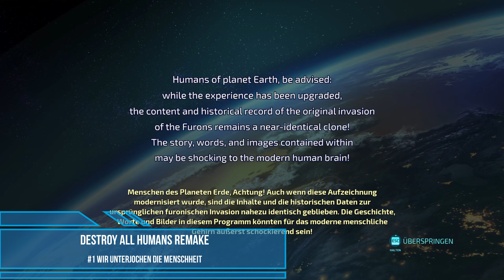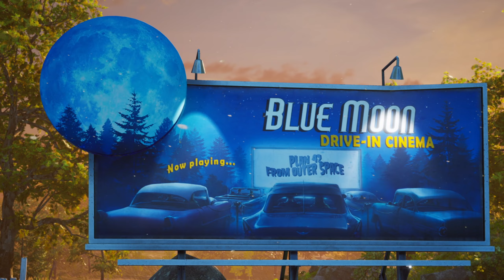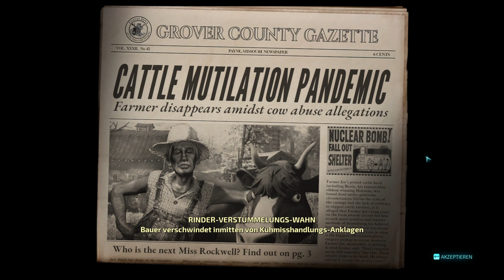Destroy All Humans Remake #1 Wir Unterjochen die Menschheit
Lets Play Destroy All Humans Remake #1 Wir Unterjochen die Menschheit
Lets Play Destroy All Humans Remake Gameplay Deutsch
Destroy All Humans Remake Deutsch - Let's Play Destroy All Humans Remake Deutsch - German/Deutsch Walkthrough Gameplay Let's Play - Destroy All Humans Remake Deutsch Gameplay with Commentary (German/Deutsch)